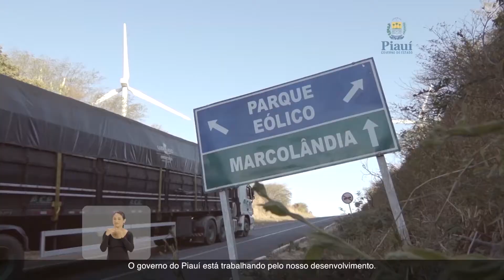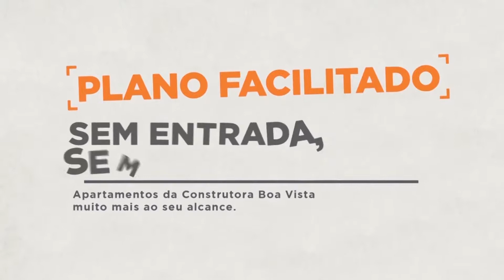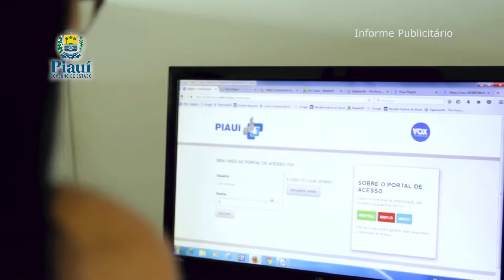PROGRAMA CAFÉ COM INFORMAÇÃO 02-09-17